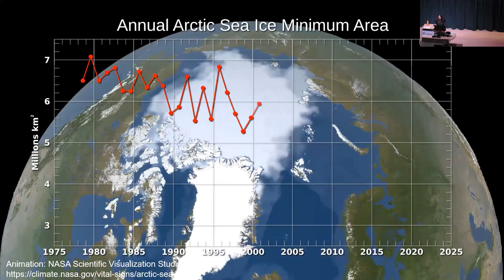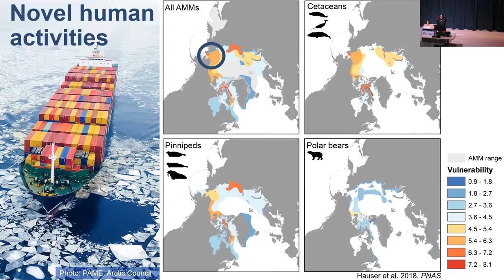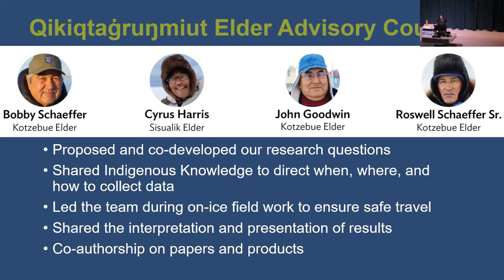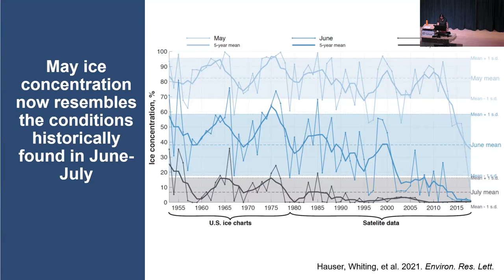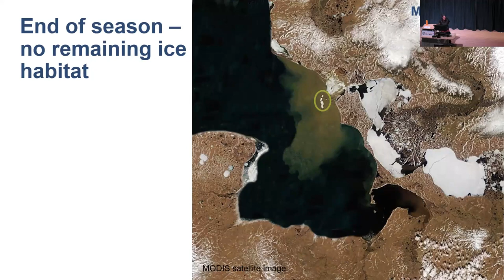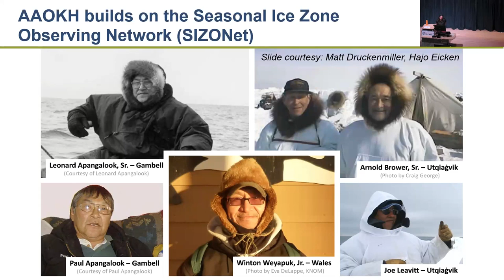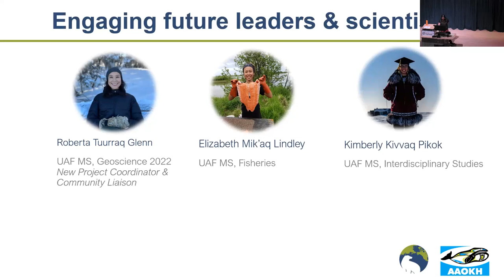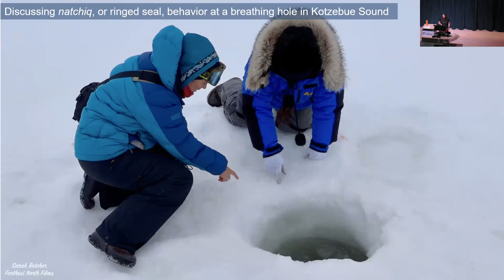HMSC Research Seminar, May 4 2023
2023 HMSC Student Invited Speaker

Speaker: Donna DW Hauser, International Arctic Research Center, University of Alaska Fairbanks

Topic: Bridging scientific and Indigenous perspectives to understand rapidly changing Arctic marine ecosystems
The rapid and pervasive loss of Arctic sea ice has several potential impacts to ice-associated marine mammals, which are culturally and ecologically critical components of Arctic marine ecosystems. Declines in sea ice cover are also occurring in concert with expanding anthropogenic activities that may have compounding effects on Arctic marine ecosystems and the people reliant on them. With examples from Arctic Alaska, this talk will examine intersecting issues of recent sea ice loss affecting marine mammal habitat, changing access and availability of traditional marine resources for Indigenous hunters, and opportunities to elevate community-driven research partnerships to track and respond to Arctic environmental change.